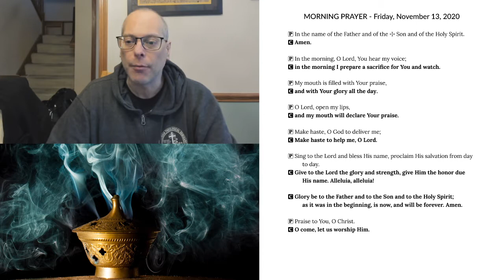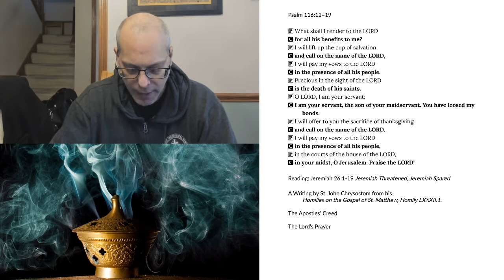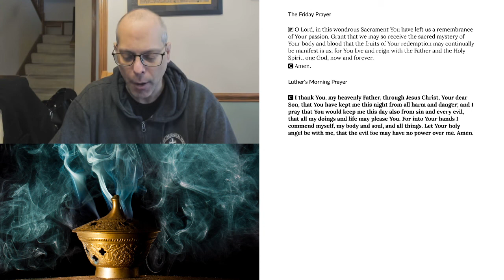Morning Prayer for Friday, November 13, 2020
Jeremiah 26:1-19 Jeremiah Threatened; Jeremiah Spared
A Writing by St. John Chrysostom from his "Homilies on the Gospel of St. Matthew", Homily LXXXII.1.